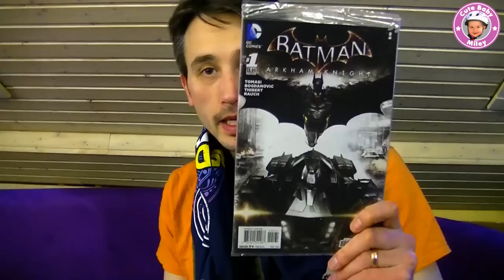Arcade Block unboxing deutsch März 2015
Dieses mal ist die März Box von Arcade Block aus Kanada dran. Da ich nichts verraten will, mache ich nun Schluss ...

Liebe Grüße
CuteBabyMiley